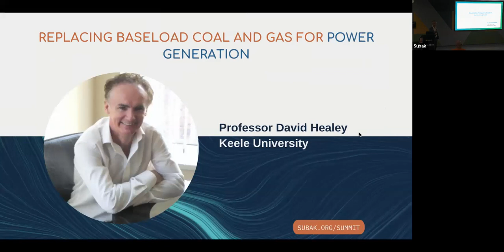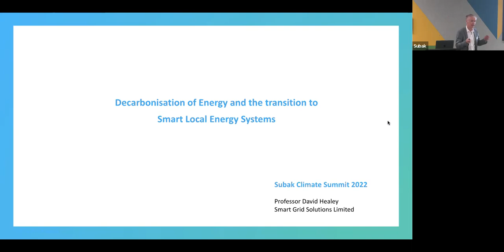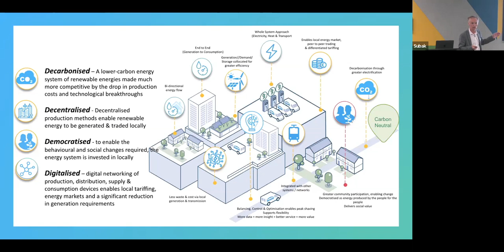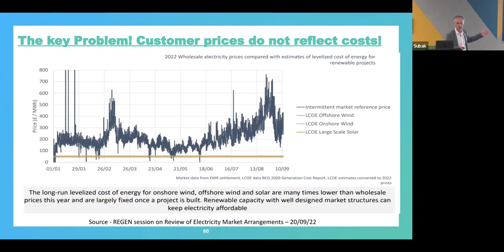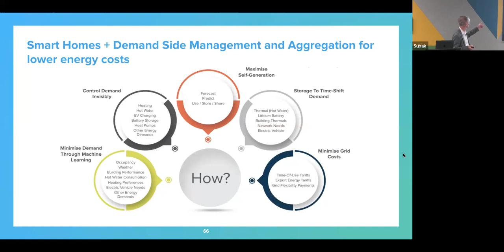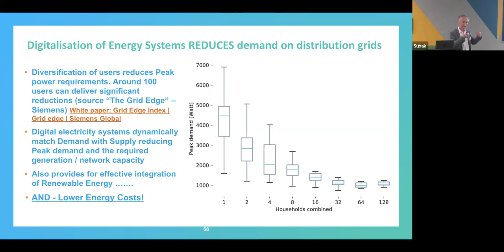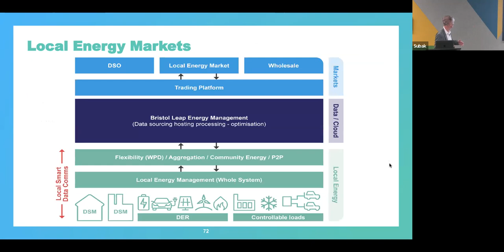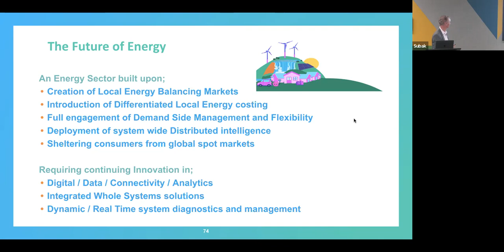Subak Climate Summit talk: Replacing baseload coal and gas for power generation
Recording from the livestream of the Subak Climate Summit 2022 talk:  "Replacing baseload coal and gas for power generation" by Professor David Healey.